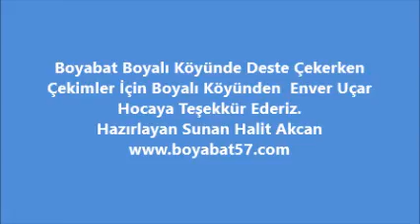Deste Çekme videosu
Sinop Boyabat Boyalı Köyü Bugday Deste Çekme Çekimler Boyalı Köyünden Enver Uçar Hoca Hazırlayan Halit Akcan dete nasıl çekilir izleyin harman düven çekme